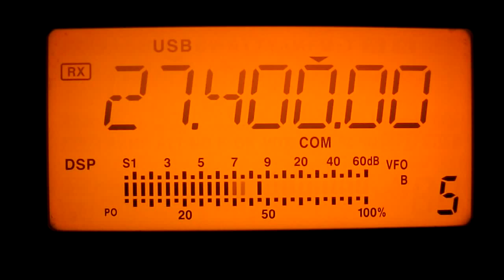Prueba de audio FT920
Prueba de audio de un equipo Yaesu FT 920 por parte de Sergio 10MU119 de esta coudad  de Leon Gto dando una excelente calidad  de audio... Felcidades Sergio. 73!